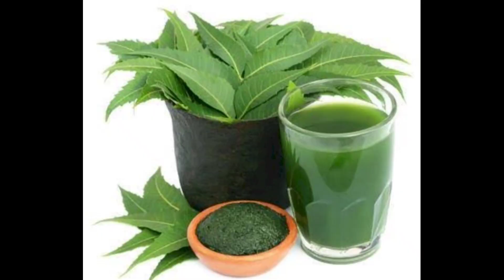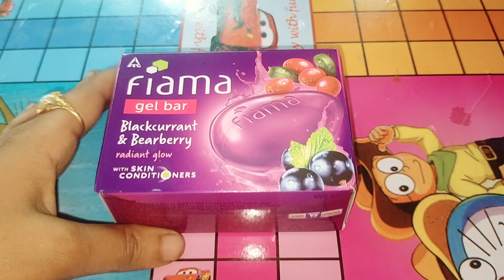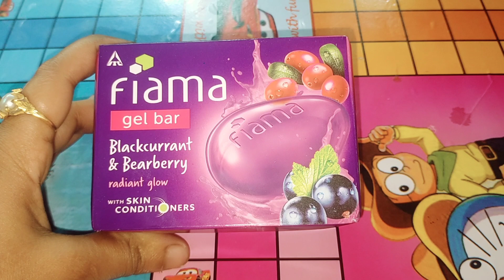সুরক্ষা ও সৌন্দর্য বৃদ্ধির জন্য বাড়িতেই তৈরি করুন নিম সাবান || How To Make Neem Soap At Home